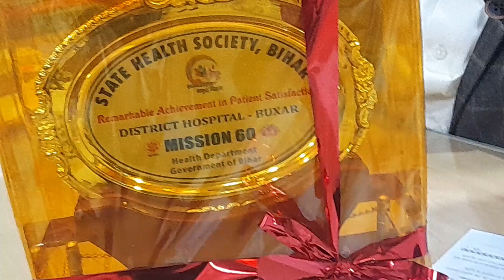buxar cs डा0 jitendra nath को मिशन 60 के तहत बेहतर कार्य के लिए मिला सम्मान